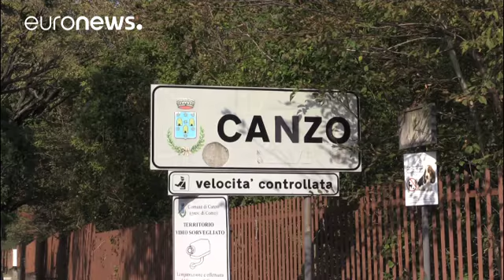Lombardía vota en referéndum para pedir más autonomía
La región italiana de Lombardía celebra este domingo un referéndum, simbólico y no vinculante, para pedirle al Gobierno de Roma una mayor autonomía. Como motor productivo del país, Lombardía quiere poder retener más recursos en su territorio y decidir la mejor manera de gastarlos.

Desde Milán, nos dirigimos hacia el norte y nos adentramos en la provincia de Monza y Brianza, plagada de pequeñas y medianas empresas que la convierten en una de las zonas productivas más importantes de Europa.